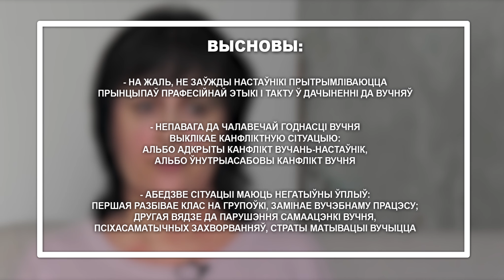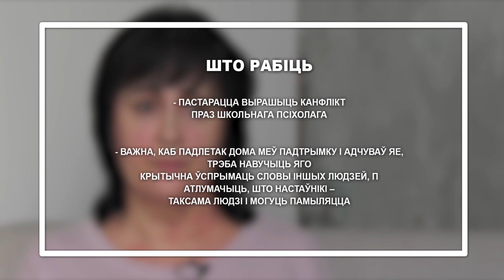МаёПрава#1: Канфлікт паміж настаўнікам і вучнем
BY: У першым выпуску разглядаем сітуацыю, калі настаўнік не ўспрымае вучня, як роўнага і паміж імі ўзнікае канфлікт. Парады дае Наталля Данілава – выкладчык псіхалогіі Беларускага дзяржаўнага педагагічнага ўніверсітэту імя М.Танка.

Разглядаем такія паняткі, як унутрыасобасны канфлікт, міжасобасны канфлікт, дэпрэсія, неўроз, Я-канцэпцыя, псіхасаматыка, крытычнае мысленне.

RU: В первом выпуске рассматриваем ситуацию, когда учитель не воспринимает ученика, как равного и между ними возникает конфликт. Советы дает Наталья Данилова - преподаватель психологии Белорусского государственного педагогического университета имени Максима Танка.

Рассматриваем такие понятия, как внутриличностный конфликт, межличностный конфликт, депрессия, невроз, Я-концепция, психосоматика, критическое мышление.